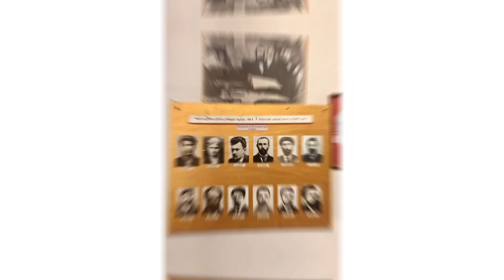Музей подпольная типография Тифлиса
Детективно-шпионская история "обычного" тифлисского дома.
Под домом подземелье - полноценный цех по производству антиправительственных листовок и газет📰 - тогдашний youtube практически.
Организоторы типографии напоминают мне историю 11 друзей Оушена.
В цех, в который нет входа из дома, регулярно ходят рабочие в несколько смен, перемещают гигантский печатный станок, бумагу и расходники, обеспечивают питание и вентиляцию.
Полиция👮 многократно проверяет дом - нет никаких потайных комнат, подвалов и пр.
И как типография была-таки разоблачена🕵‍♂️.
Обо всем этом расскажет на отличном русском языке гостеприимный глава музея.
Детям было интересно попасть в подземный ход, пообщаться со старинной печатной техникой, послушать про приключения типографии и ее обитателей.
Мне это место помогло рассказать детям о том, как люди меняют свою роль в обществе и истории.
В работе типографии принимал участие молодой Сосо Джугашвили.
🎬 видеоотчет прикреплен вместе с фото.
🪙10 ლ, дошкольники бесплатно
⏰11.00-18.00